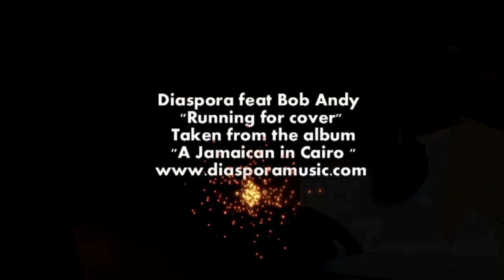Dr Cat & Bob Andy Feat Diaspora "Running For Cover"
Taken from the album "A JAMAICAN IN CAIRO"